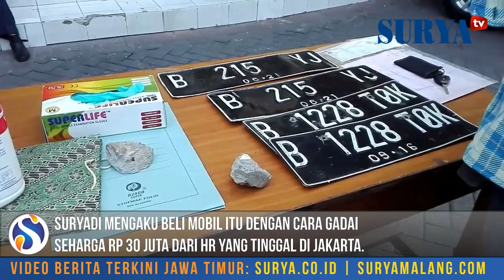Inilah Tampang Pengemudi Toyota Vioz yang Zig Zag dan Mengaku Anggota TNI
REPORTASE FATKHUL ALAMY

SURABAYA - Ahmad Suryadi (35), pemilik dan pembawa mobil sedan Toyota Vios B 1519 TKU diduga palsu dan jalan ugal-ugalan yang ditangkap di Jl Raya Darmo Surabaya akhirnya resmi menjadi tersangka dan ditahan, Rabu (9/8/2017).

Suryadi yang berasal dari Desa Palesanggar Kampung Aeng Odik, Kecamatan Pagantenan, Pamekasan, Madura, ini terbukti memmalsukan STNK.
Mobil itu dibelinya dengan cara gadai seharga 30 juta dari HRyang tinggal di Jakarta.

Kasubbag Humas Polretabes Surabaya, Kompol Lily Djafar menjelaskan, penyidik sudah melakukan cek ke samsat dan ternyata nomor polisi untuk mobil lain. STNK yang dibawa juga palsu.

"Mobil yang dibawa pelaku adalah hasil gadai dari HR yang berada di Jakarta. Setelah kami cek, ternyata nomor polidi dan STNK sudah dipalsukan," sebut Lily, Rabu (9/8/2017).

Selain memlsukan STNK, lanjut Lily, pelaku juga membawa beberapa plat nomor polsi di dalam bagasi mobil Toyota Vios. Nopol-nopol tersebut dikatakan pelaku merupakan nopol kendaraan lainnya.

"Tapi, kami masih melakukan pendalaman dan mengembangkan kasus ini. Ada dugaan juga nopol itu merupakan hasil kejahatan," ucap Lily.

Mantan Humas Polres Pelabuhan Tanjung Perak Surabaya ini menambahkan, penyidik sedang berkordinasi dengan Polda Metro Jaya guna mengungkap kasus ini. Lantaran mobil yang yang dibawa pelaku berasal dari Jakarta.

"Apakah ini mobil hasil kejahatan atau bukan, masih dikordinasikan dengan Polda Metro Jaya," tutur Lily.

Suryadi sendiri mengaku, dirinya bersama empat temannya ke Surabaya untuk mengantarkan temannya ke Sidoarjo. Setelah dari Sidoarjo rencananya kembali ke Pamekasan beberapa saaat, dan akan ke Jakarta.

"Sehari-harinya saya tinggal di Kramat Jati Jakarta, karena memang kerjanya di Jakarta," tutur Suryadi.

Dia mengaku, mobil yang dibawanya itu digadai dari HR belum lama dengan nilai Rp 30 juta. Mobil tersebut di bawa dari Jakarta ke Pamekasan lantaran ada keperluan keluarga.